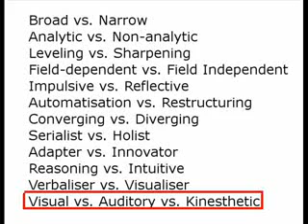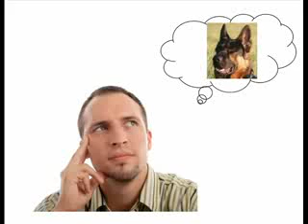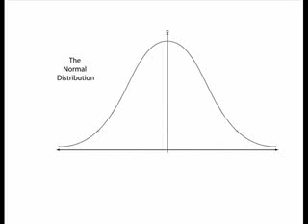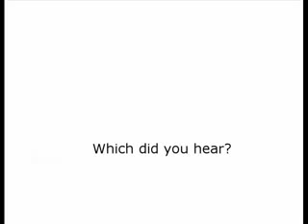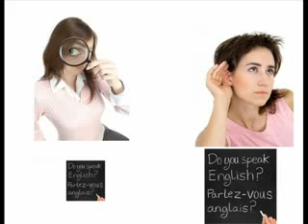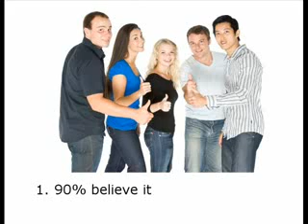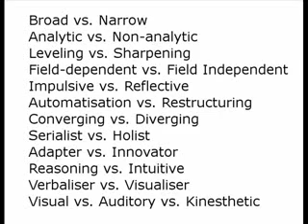Daniel T. Willingham. Les styles d'apprentissage n'existent pas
Daniel T.Willingham montre que la théorie selon laquelle chaque apprenant a un style d'apprentissage particulier(visuel, auditif, kinesthésique...) est fausse.